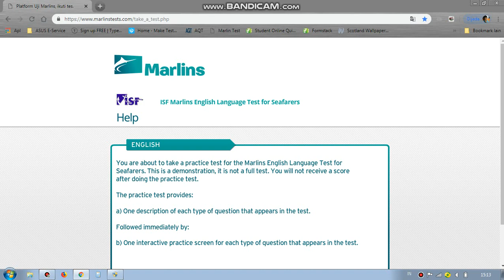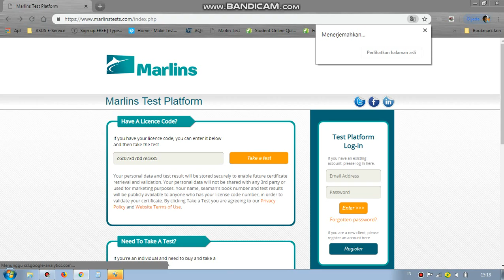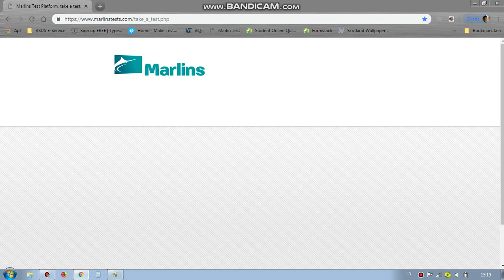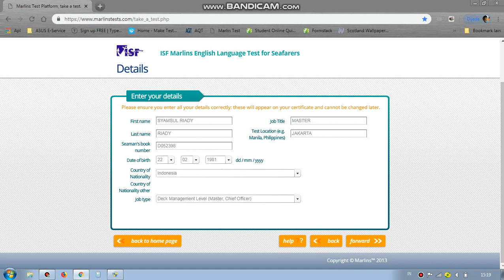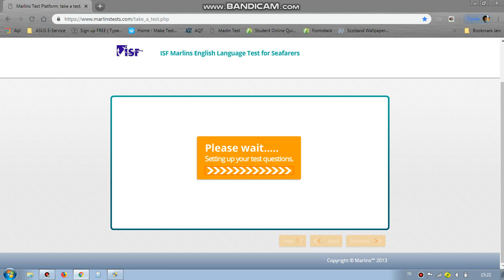marlins 2019 06 21 15 13 16 854